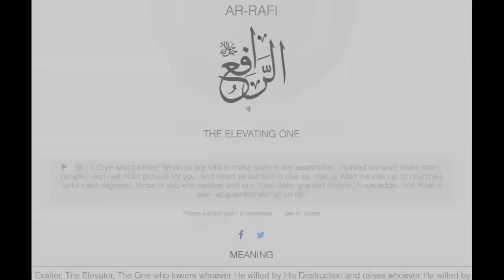11 Allah’s names (Baasit Khafid, Rafi)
Let us memorize Allah’s names one by one. In shaa ALLAH